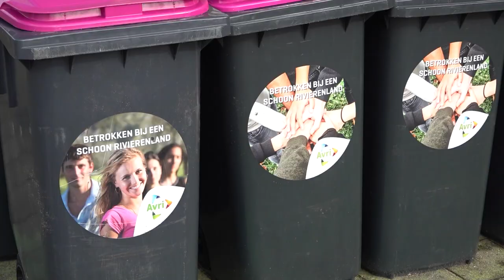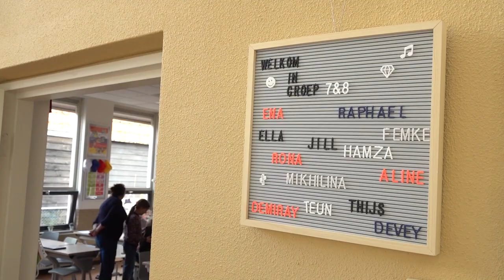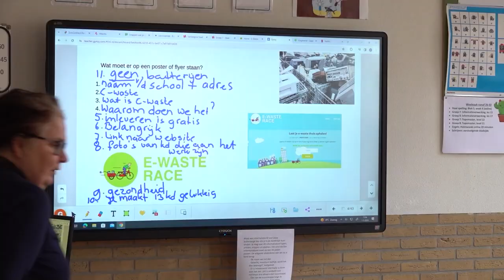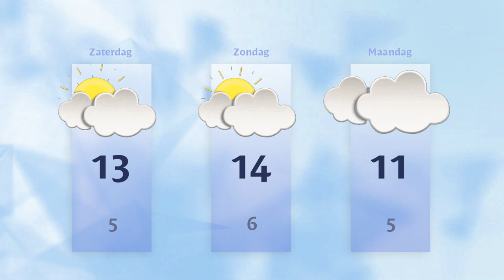Vrijdag 1 maart 2023 || RN7 REGIONIEUWS